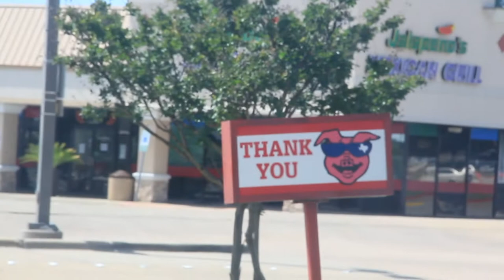Memorial Work Day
FOLLOW ME